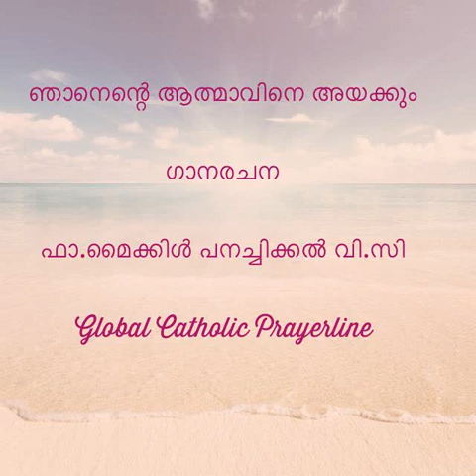Njanenteyatmavineyayakkum-ഞാനെന്റെ ആത്മാവിനെ-Fr.Michael Panachickal V.C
Njanenteyatmavineyayakkum
ഞാനെന്റെ ആത്മാവിനെ